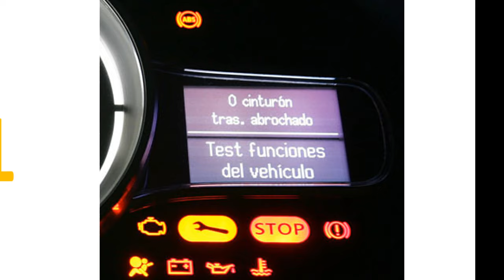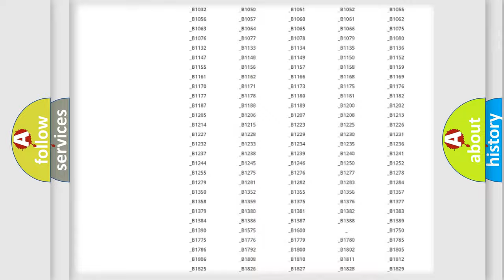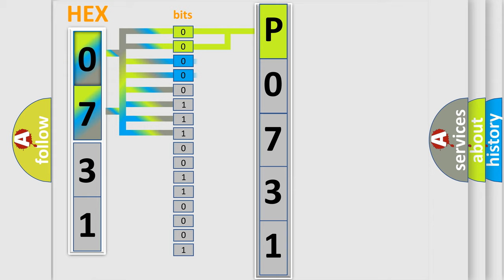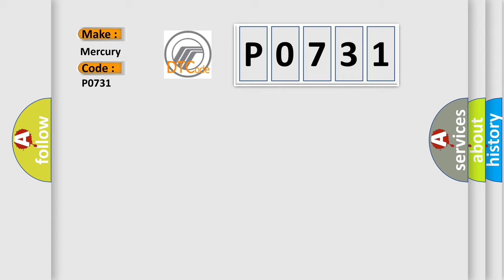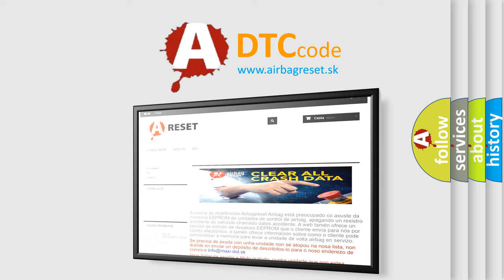DTC Mercury P0731 Short Explanation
Contents:
0:21 Basic DTC analysis according to OBD2 protocol standard.
1:48 Insight into programming
2:58 A diagnostically understandable description of the Diagnostic Trouble Code
3:05 Basic error definition

Make:
Mercury
Code:
P0731
Definition:
Control Module Communication Bus OFF
Description: